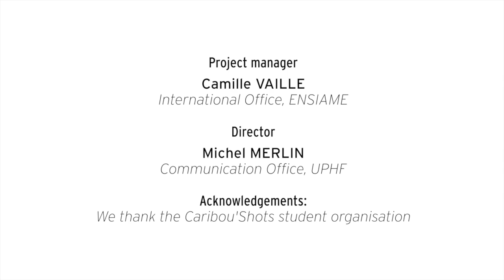Multicultural Students Day at ENSIAME 2017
Sharing, Fun,  Food was the purpose of the event !
We would to thanks all the participants.
Don't forgate  our event for this year at the ENSIAME the 29th of november 2018.